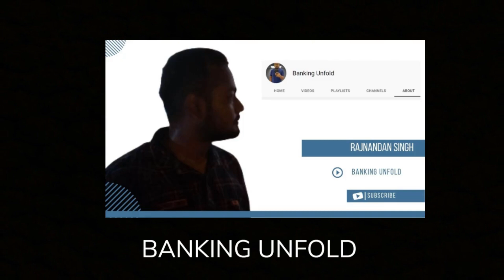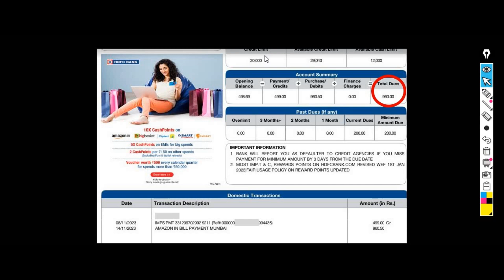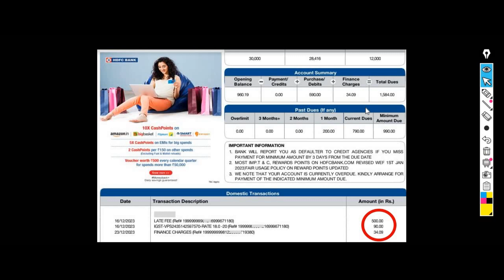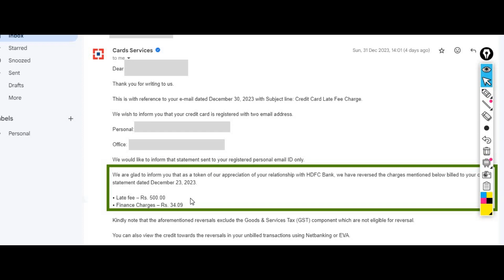HDFC Late Payment Charges | Pyasa Bharna Bhul Gaya 😐 | Fees Waived Off But How?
credit card late payment charges | hdfc credit card late payment charges | hdfc credit card चार्जेस

Dosto is video me hamne apko bataya hai ki aap agar ap hdfccredit card ka bill smay se nhi karenge to apko kitna penalty dena hoga